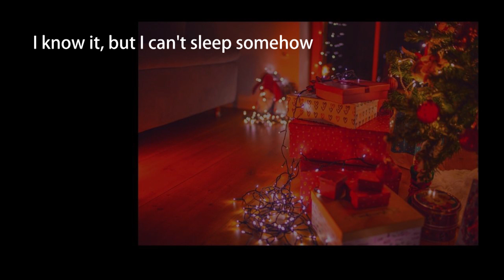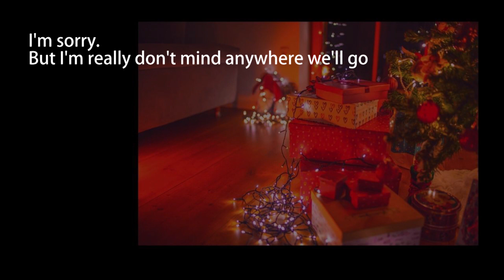【百合】猫だけが知っているボイス【ASMR/Roleplay/Eng.sub】バイノーラル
🎧推奨
「間に寝た猫が二人の会話をきいてる」という設定で作ったものです。
新マイクにしたのでちょっといろいろ実験中です。

台本▽　なるら様「まだ眠っちゃいや」
（アレンジさせていただきました）